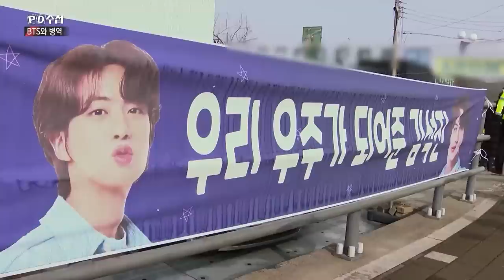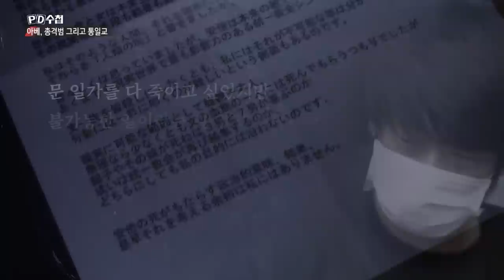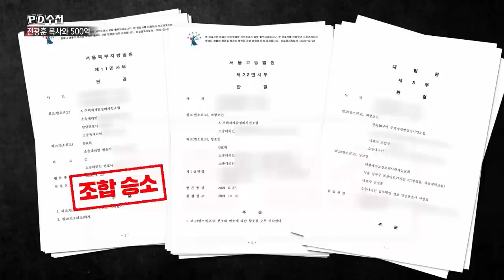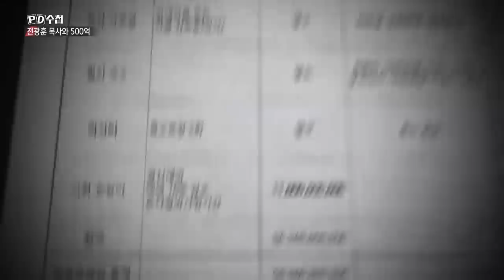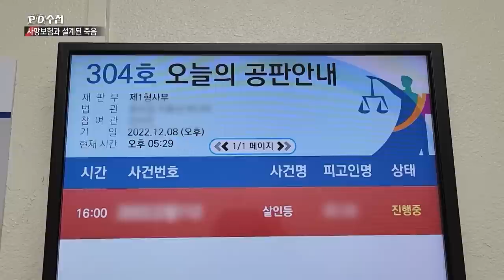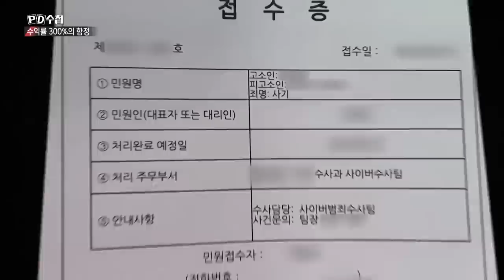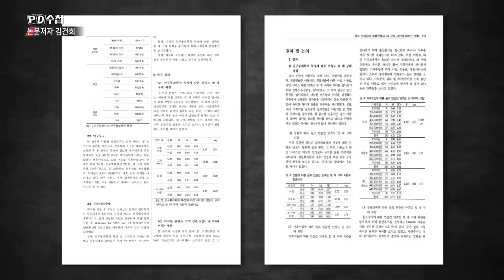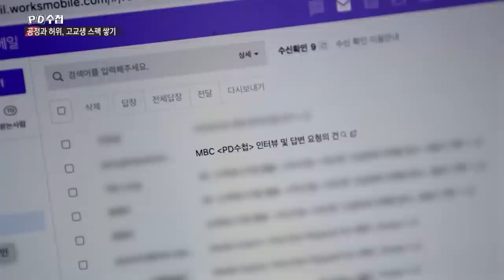[Full] 연말2부 - 2022 꺾이지 않는 마음_MBC 2022년 12월 27일 방송